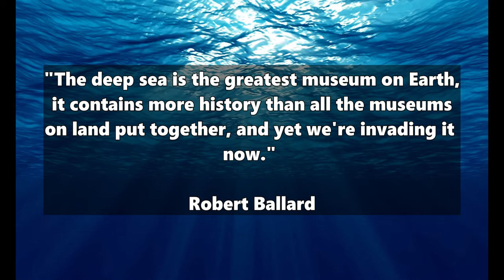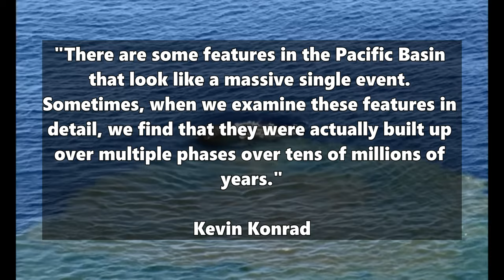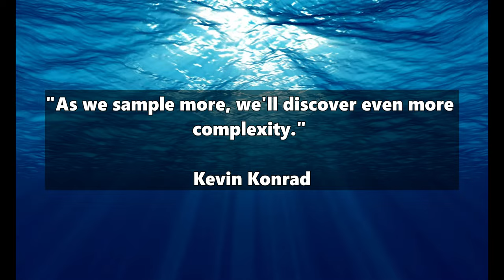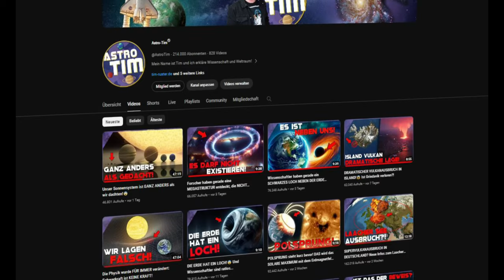Researchers have discovered a GIGANTIC STRUCTURE UNDER THE PACIFIC... 😲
A superstructure lies dormant beneath the Pacific... the Melanesian Border Plateau has left scientists extremely baffled.